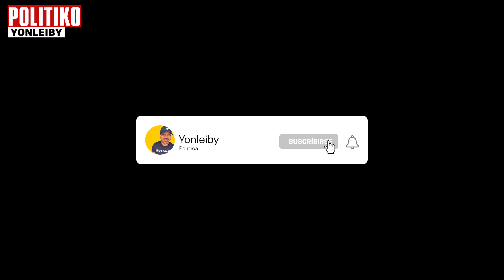🇨🇴 PROTESTAS EN COLOMBIA POR REFORMA TRIBUTARIA 💔